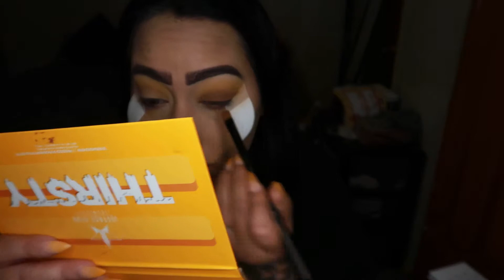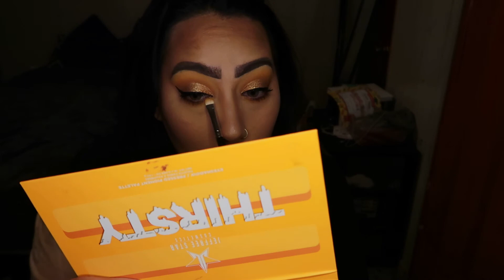YELLOW MORE NATURAL EVERYDAY LOOK USING JEFFREE STAR THIRSTY PALETTE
🌞 нσиєу уσυя ѕσυℓ ιѕ gσℓ∂єи 🌞
Products Used:
Jeffree Star Cosmetics - Thirsty Palette: Quench , Subtle , Drizzle
Morphe Brushes - Jaclyn Hill Ring the Alarm Palette: Rush & 8L Lo-Fi Palette
wet n wild - Contour chubby stick and Contour Palette Banana Shade & photofocus foundation in golden beige
stila cosmetics - Huge Mascara
ColourPop - Curvii lip liner , Glass Lipgloss , Punch eyeliner
Physicians Formula -Butter Bronzer
NYX Professional Makeup - Epic Ink Eyeliner in black
Maybelline New York - Gel Liner in Sleek Onyx l
Milani - Setting Spray
TTDeye - Egypt Brown used code “DiToto” for 10%off your order! They sell prescription contacts as well as non prescription contacts ❤️